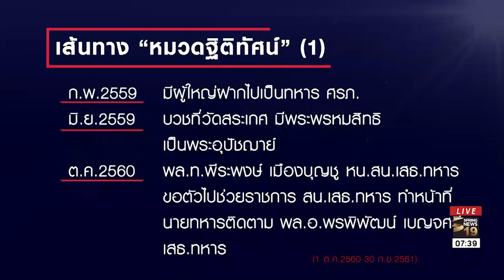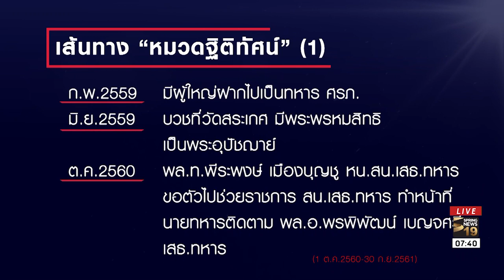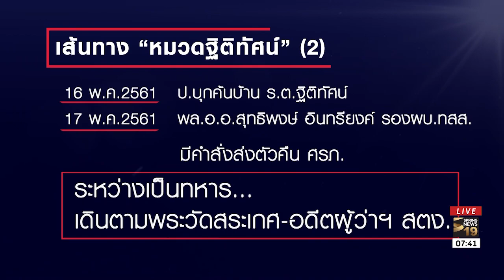เปิดเส้นทาง "หมวดฐิติทัศน์" ต่อจิ๊กซอว์เงินทอนวัด 25 ล้าน | 18 พ.ค.61 | เจาะลึกทั่วไทย